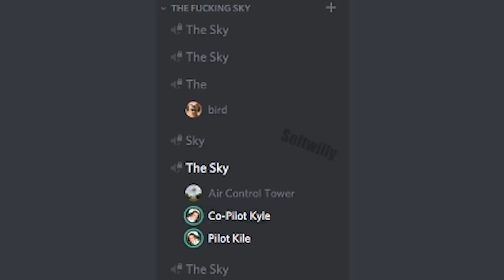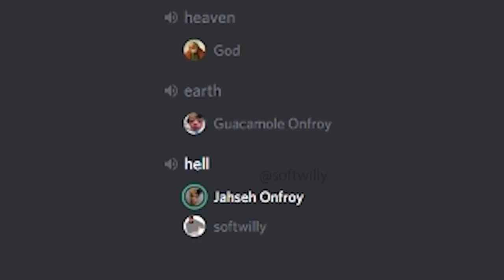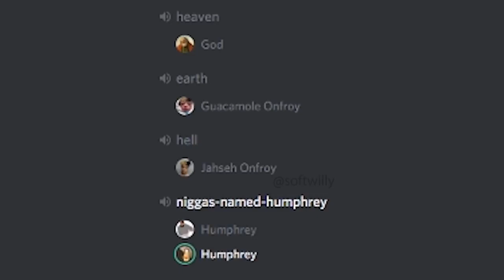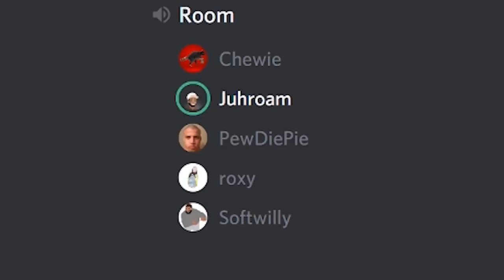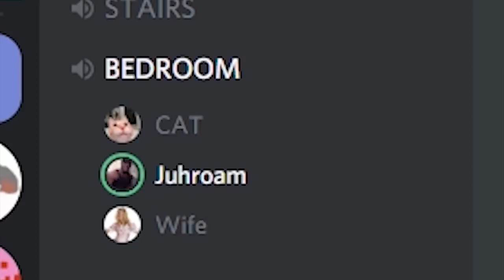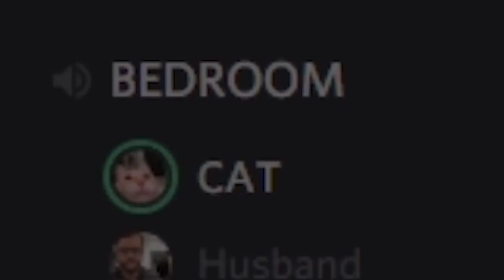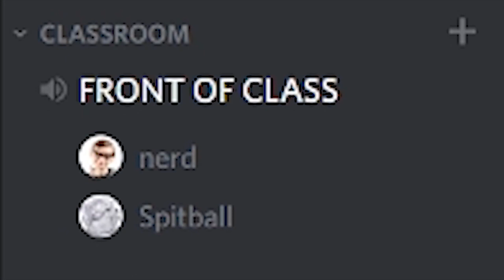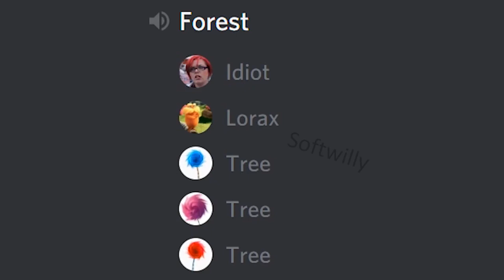Ultimate Discord Meme Compilation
I do not take any credit in this video, it all belongs too softwilly